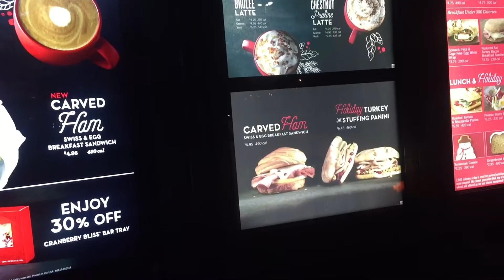Vlogmas Day 8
Hey guys, today is VlogmaVideo Pictures day 8, so I thought I would put up this short vlog up. Hopefiuly it will reach out to every one.
Google +: crayg36